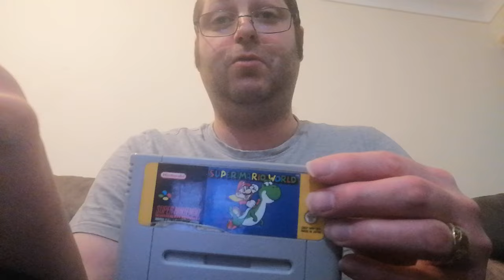Gum and my favourite snes games pt1